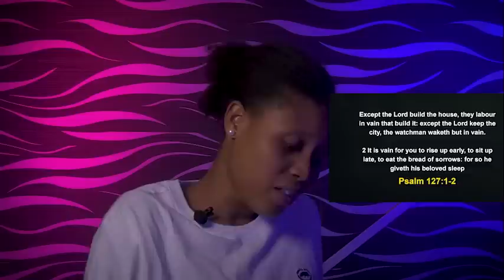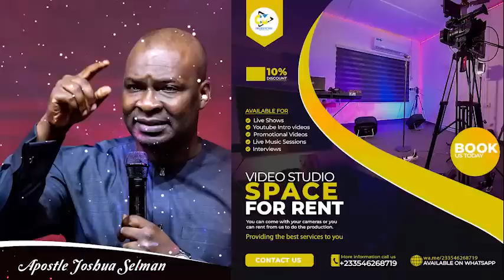MONDAY MORNING SECRETS, 2ND OCTOBER 2023 - Apostle Joshua Selman Commanding Your Morning